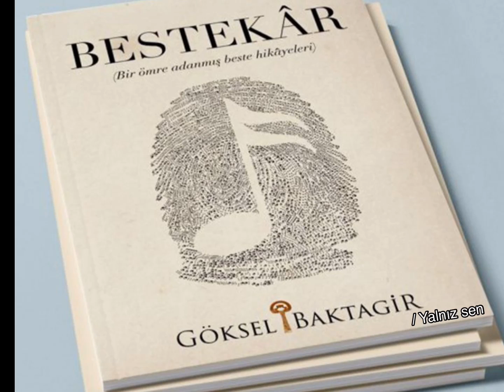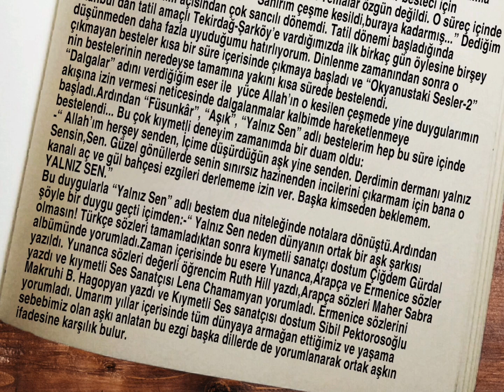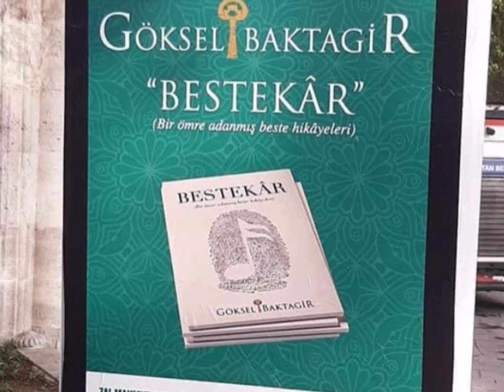Göksel Baktagir Çeşme akmayınca.... '' YALNIZ SEN '' ( Bestekâr kitabından)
Sevgiyle merhaba.
'' BESTEKÂR '' kitabımda bestelerimin çıkış hikâyelerini okuyacaksınız ve aynı zamanda içinde bulunduğumuz hayatta etkileşimlerle birlikte kurulan gönül bağının etkisiyle yeşeren hediye hikâyelere de şahitlik etmiş olacaksınız. Kitabın çıkışından sonra da bu çalışmama katkı anlamında güzel hediyeler gelmeye başladı. TRT Ankara Radyosundan iki güzel değer Çeşme akmayınca '' Yalnız Sen '' adlı bestemin hikâyesini kayda geçirdi. Hikâyemi seslendiren Sezin Zor hanımefendiye ve Ses montajını yapan Meltem Avşar hanımefendiye çok teşekkür ederim. Ayrıca yıllar sonra bu bestemin Türkçe versiyonunu ilk kez yorumlayan kıymetli Sanatkâr dostum Çiğdem Gürdal'a ve Lena Chamamyan'a,Sibil Pektorosoğlu'na  teşekkür ediyorum. Ayrıca  bu kayıtları Youtube için tasarlayan can kızım Cansu'ma çok teşekkür ederim. İçinde 100 civarındaki beste çalışmamın hikâyeleriyle  birlikte tarafıma bestelenmiş  hediye eserlerin hikâyeleriyle  daha da zenginleşen '' BESTEKÂR '' kitabım sizlere kavuşmayı bekliyor.

NOT: Kitap temini için aşağıdaki whatsapp numaralarıyla iletişime geçebilirsiniz.
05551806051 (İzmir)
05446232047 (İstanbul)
NOT: Kitap temini için